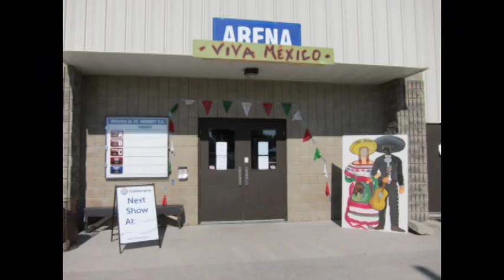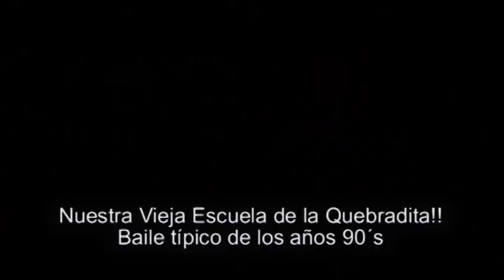Quebradita Cardoso Mexico Canada Folklorama 2011